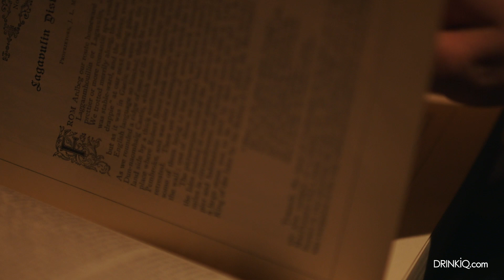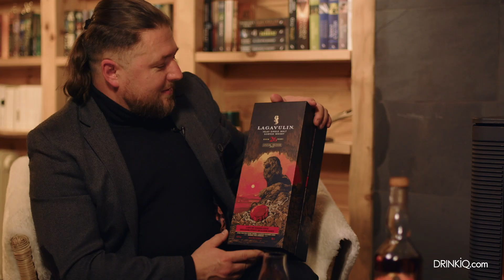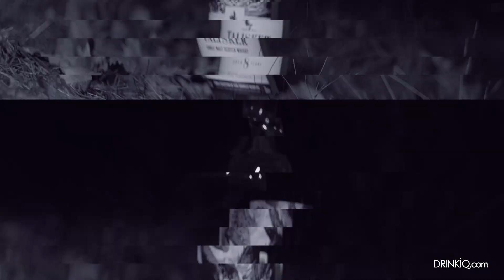Diageo Special Release 2021 Legends Untold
Po raz kolejny dzięki zaproszeniu Bartosza Ziembaczewskiego z firmy Diageo miałem przyjemność wziąć udział  w premierze DSR 2021.
DSR to naprawdę niezwykła seria która zaczęła się w 2001 roku. Firma Diageo która jest właścicielem prawie połowy szkockich destylarni w tym magazynów wielu zamkniętych, mogła pozwolić sobie na stworzenie bardzo niezwykłych serii.
W pierwszej pojawiły się takie butelki jak 28 letni Talisker w mocy 43,3 %, 22 letni Port Ellen oraz ponownie Talisker tym razem 25 letni.  Od tamtej pory fani whisky co roku czekają na jesień kiedy ukazuje się kolejna seria DSR. Co Diageo pokazało jesienią 2021? Zobaczcie sami.

Uwaga !
Wymagany wygodny fotel i sporo czasu to film długometrażowy :)